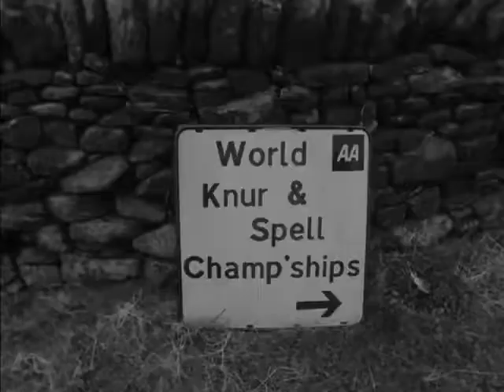Knur and Spell 1972 World Championships. Greetland.